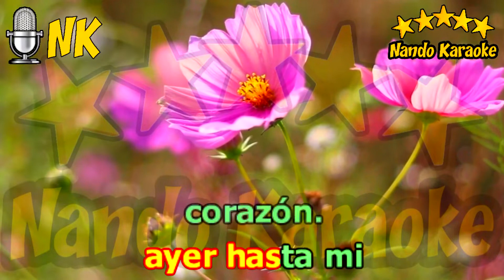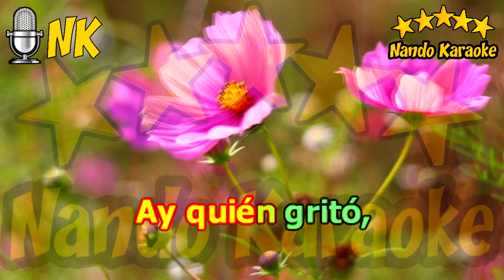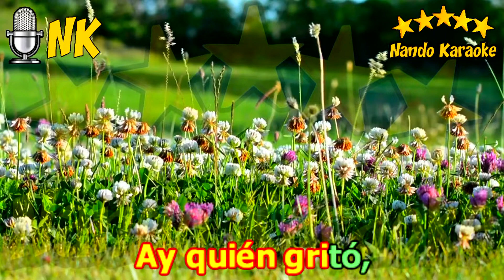QUIÉN HABLÓ - Los Iracundos Karaoke